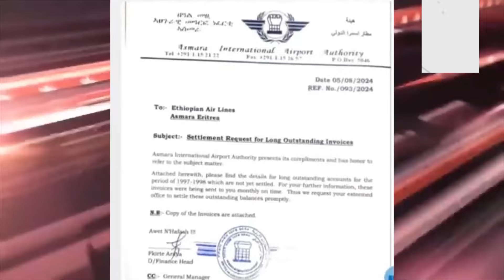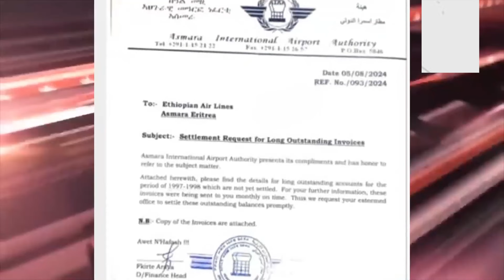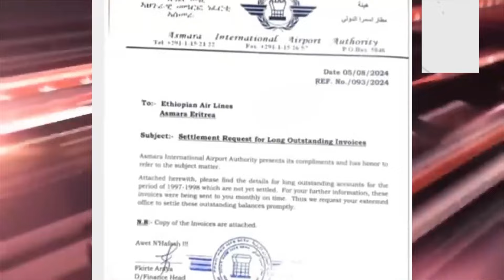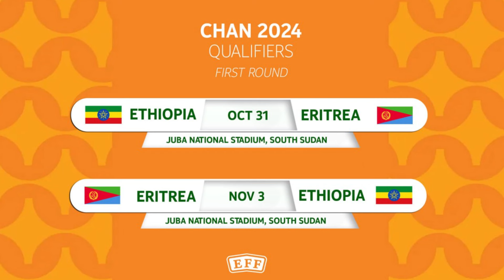BREAKING ተፈታዊ መዓልታዊ ዜና